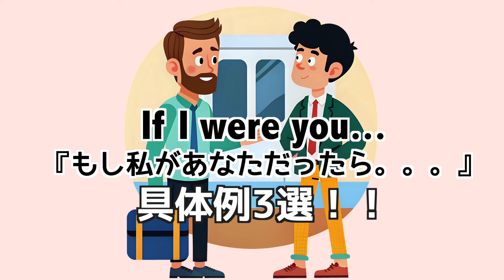英語で学ぶ英会話「If I were you〜はこんな風に使ってみよう」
✅ リサティーのプロフィール＆リンク

Chapters
00:00 Intro
00:19 Situation1
01:37 Situation2
02:35 Situation3
03:35 Ending

日本語やプチ解説つきの英語日記を書いています！